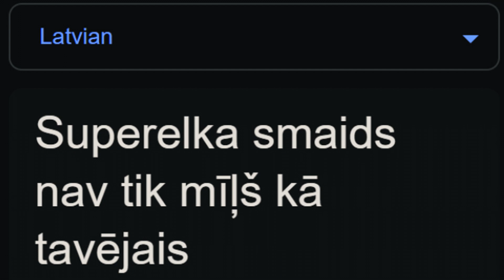Latvian Super Idol